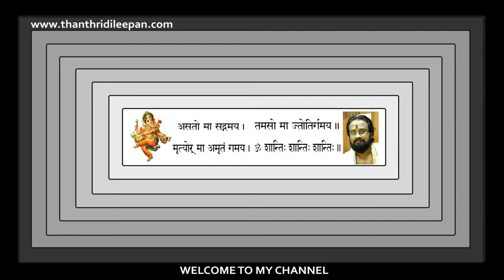How He Jumped Across The Sea?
Another Great Story From Maha Ganapathi Purana.

@MT Vlog